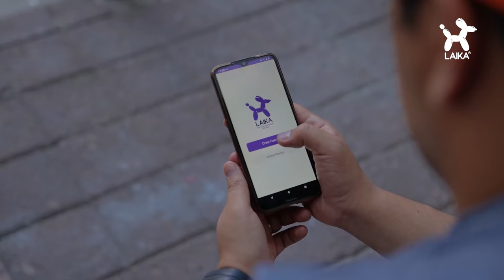Por un mundo sin etíquetas 🌈💜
🌈💜 En LAIKA estamos seguros que debemos seguir contruyendo un mundo donde el amor no conozca barreras ni prejuicios.